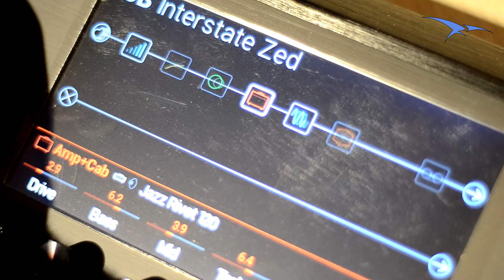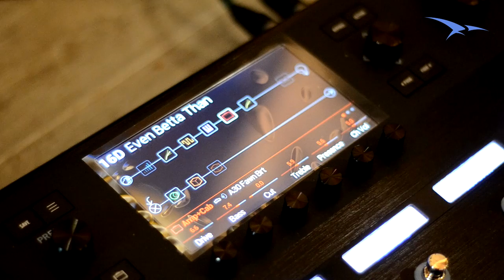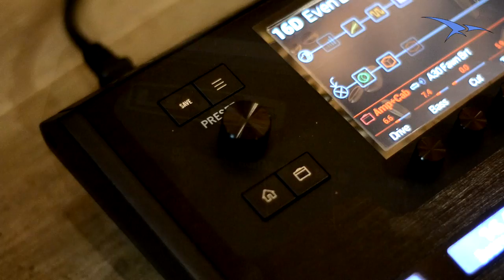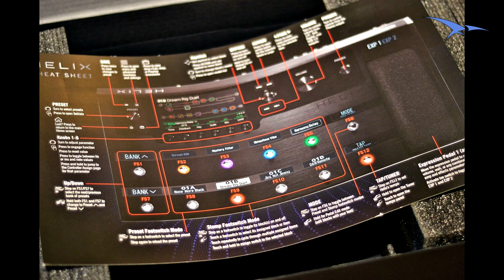Review Line 6 Helix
Os presento la que probablemente sea la primera review en español de la multiefetos Line 6 Helix.

Dar las gracias a Fanatic Guitars por la cesión del material y por todo lo que he podido necesitar para la review. Os invito a visitar su web y Facebook: